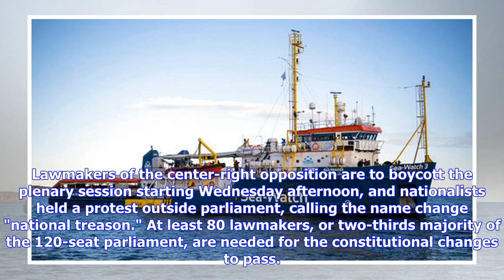Macedonia lawmakers in final debate on renaming country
SKOPJE, Macedonia Macedonian lawmakers are entering the last phase of debate on constitutional changes to rename the country North Macedonia as part of a deal with neighboring Greece to pave the way for NATO membership. Lawmakers of the center-right opposition are to boycott the plenary session starting Wednesday afternoon, and nationalists held a protest outside parliament, calling the name change "national treason." At least 80 lawmakers, or two-thirds majority of the 120-seat parliament, are ...